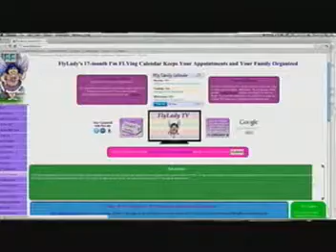Ravens Rap Week 18 Part C